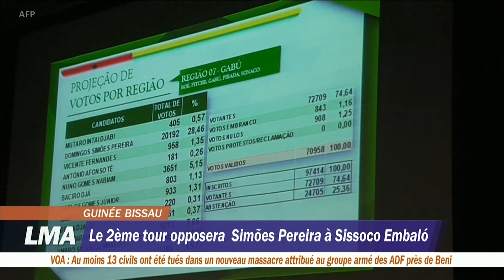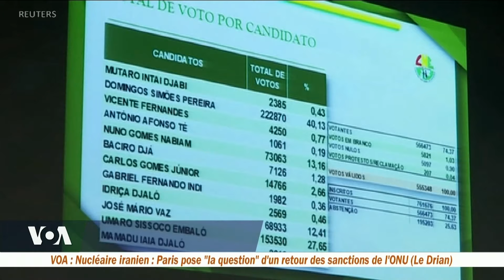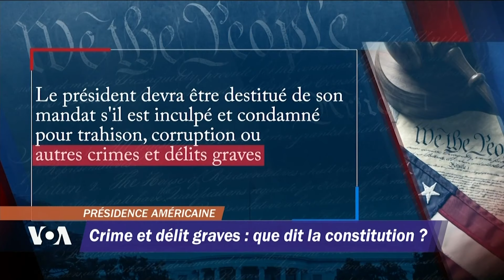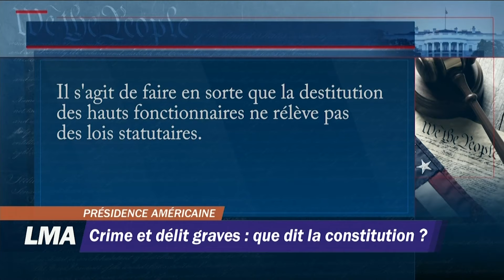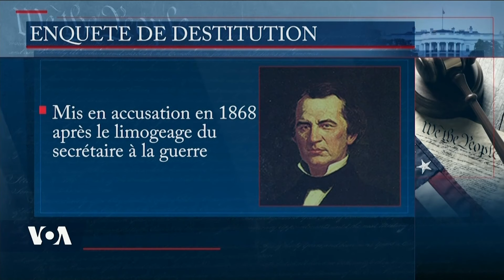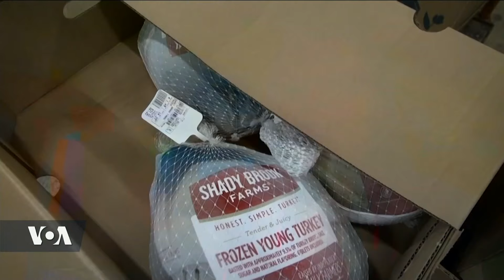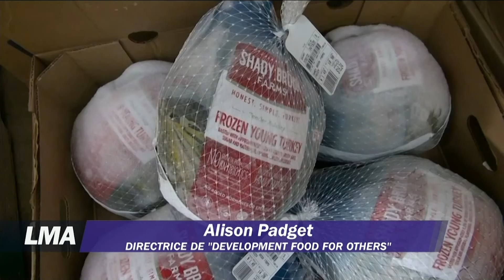LMA Le Monde Aujourd'hui du 27 novembre 2019 | Guinée Bissau, RDC, États Unis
🇬🇼Bissau: net avantage du parti historique avant le 2e tour de la présidentielle
Le candidat du parti historique et dominant en Guinée-Bissau est arrivé nettement en tête du premier tour de la présidentielle. Cette position offre ainsi une perspective de cohésion nécessaire dans un pays miné par la pauvreté et l'instabilité. Les précisions avec Iréné Herman Houngbo.

🇨🇩RDC: Au moins 41 morts suite à des pluies diluviennes à Kinshasa
En République démocratique du Congo, au moins 41 personnes sont mortes mardi à Kinshasa, victimes de pluies diluviennes qui ont provoqué des inondations, glissements de terrains et électrocutions. Un désastre qui rappelle la difficulté des autorités à combattre les constructions anarchiques dans la capitale. Yacouba Ouédraogo.

⚕️Santé: Dr. Nsengi Ntamabayalio et la pharmacologiste Mireille Ngale
Et pour évoquer ces sujets liés à la santé, notamment en RDC, accueillons sur ce plateau nos deux invités, membres de la cellule nationale de la pharmaco-surveillance : Le Dr. Nsengi Ntamabayalio et la pharmacologiste Mireille Ngale

🇺🇸Présidence américaine, Crime et délit grave: que dit la constitution ?
Donald Trump fait face donc à une enquête qui pourrait se terminer par sa destitution en tant que président des États-Unis. Les auditions  de mise en accusation qui sont en cours à la Chambre des représentants constituent la première étape de ce processus tel que décrit par la Constitution des États-Unis. Steve Redisch de VOA nous explique un autre aspect dans la phase de destitution à savoir les crimes et délits graves. Récit : Blanche Sanou

SPORTS avec Yacouba Ouédraogo
Le tournoi de l’Africa Basketball League a livré ses premiers résultats à Yaoundé. La division Ouest de l’Elite 16 se produit depuis hier dans la capitale camerounaise dans le cadre du second tour de la compétition.
Les longs métrages sur l'esclavage font partie de Hollywood depuis le début de l'industrie du film aux États-Unis. Cependant, ce n'est que récemment que les films sur l'esclavage ont commencé à être racontés du point de vue des esclaves. Le film "Harriet" met plutôt l’accent sur une femme esclave. Harriet ", le dernier feuilleton d’avant-guerre, met en scène Harriet Tubman, une esclave en fuite. Tubman a joué un rôle important dans une dynamique dénommée " Chemin de fer clandestin ". Il s’agit d’un réseau qui aidait les esclaves noirs à fuir vers des États non esclavagistes et vers le Canada. Les précisions avec Iréné Herman Houngbo.

🇺🇸Thanksgiving : Un Africain dit merci aux Américains.
Les Américains célèbrent jeudi la Thanksgiving, fête d’actions de grâce pour les bienfaits survenus dans leur vie au cours de l’année écoulée. C’est l’occasion de partager une dinde rôtie en famille. Cependant, tout le monde n’en a pas les moyens. Les banques alimentaires aident les plus démunis à célébrer dignement la Thanksgiving. Deborah Block s’est rendue dans la plus grande banque alimentaire du Nord de la Virginie, près de Washington ; récit de Lionel Gahima